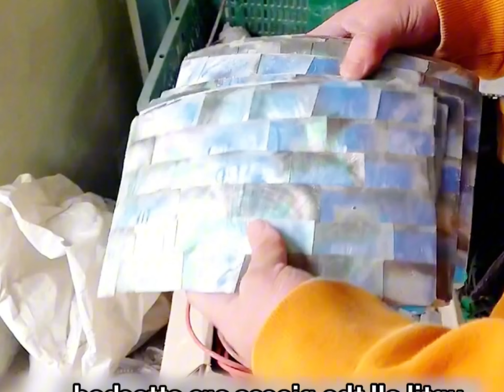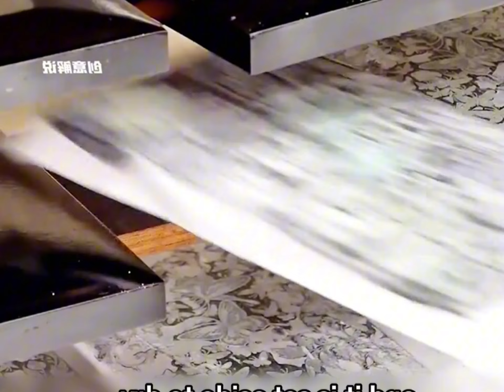វត្ថុដែលមនុស្សទូទៅ គិតថាគ្មានតម្លៃ បានក្លាយជា ស្នាដៃសិល្បៈដ៏ល្អ ប្រណិត